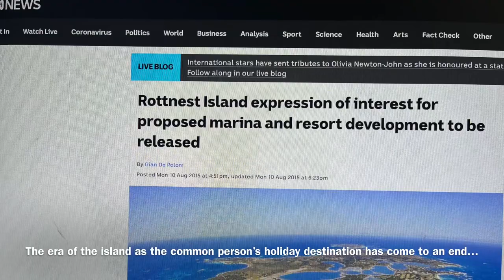Rottnest Island: Escape to Ricey Bay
On one of Rottnest Island's busiest days, it is still possible to enjoy peaceful solitude amid nature.

Attributions:
1. Reverie by Scott Buckley (CC-BY)

2. Undertow by Scott Buckley (CC-BY)

Attribution not legally required. NASA, Public domain, via Wikimedia Commons

2. Île Rottnest (Australie occidentale).jpg
Ab8442, Public domain, via Wikimedia Commons

Attribution not legally required. See page for author, Public domain, via Wikimedia Commons

James Herbert Wilson, Public domain, via Wikimedia Commons

11. Thomson Bay rainbow.jpg
Mark Ryan, GFDL 1.2 via Wikimedia Commons

12. Rottnest_aerial_photo.jpg
Mark, GFDL via Wikimedia Commons

13. Rottnest Island shuttle bus service (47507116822).jpg

14. Joan Hall at Fish Hook Bay, Rottnest, Western Australia.

15. The boathouse Rottnest.jpg